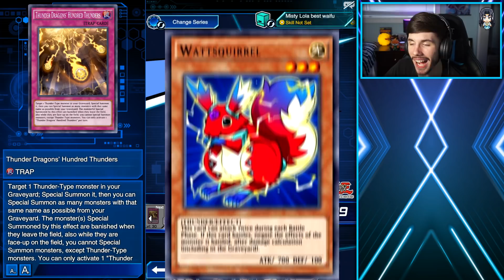Konami Gave Scud a MEGA MONARCH? NEW DSOD Level Up Reward Cards & Gems! [Yu-Gi-Oh! Duel Links]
Yu-Gi-Oh! Duel Links finally increased the level up cap for all Dark Side of Dimensions Characters! Due to this we now can level up everybody to level 35. This allows us access to new cards like Neos Blue-Eyes Ultimate Dragon and Thestalos The Mega Monarch

If you ever want to get your favorite Yu-Gi-Oh! Duel Links card IRL, be sure to buy it over at TCGPlayer